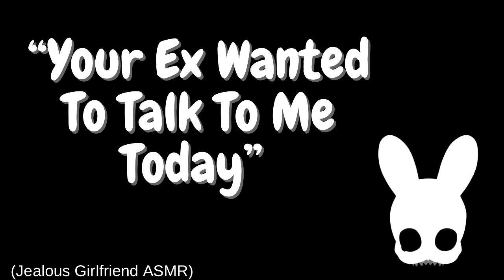Your Ex Wanted To Talk To Me Today (Jealous Girlfriend ASMR)